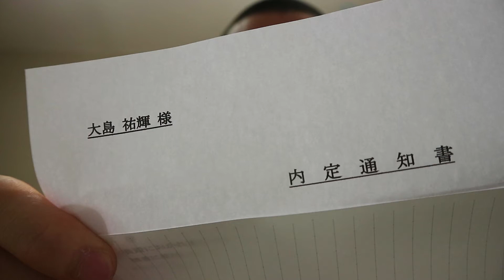【就活日記】留年系ボディビルダー就活終了のお知らせ。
そういえば勤務地：Tokyo